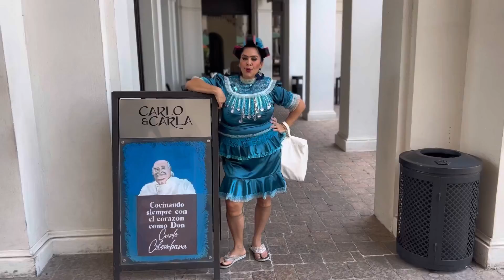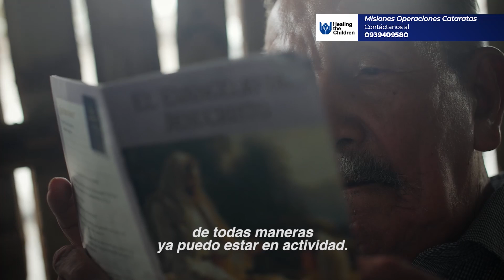MOFLETV SHOW 2022 PADRE CÉSAR PIECHESTEIN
CANAL OFICIAL DE LA MOFLE
ESTRENO TODOS LOS JUEVES 21H
GANADORA DEL PREMIO ITV COMO MEJOR CANAL
CÓMICO DE MEDIOS DIGITALES 2018 Y 2019
ROFLO PRODUCCIONES S.A.
GUAYAQUIL - ECUADOR